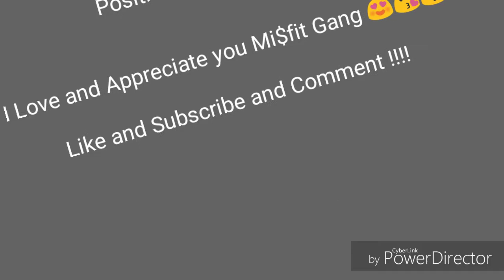Rise up - Andra Day (Cover )